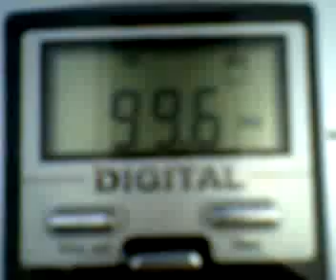INFO PRO Costila 99.6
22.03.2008 receptie de pe malul Bistritei, la sud de Bacau